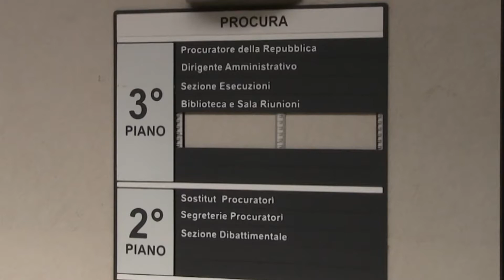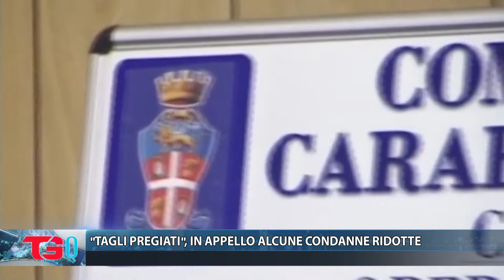''TAGLI PREGIATI'', IN APPELLO ALCUNE CONDANNE RIDOTTE